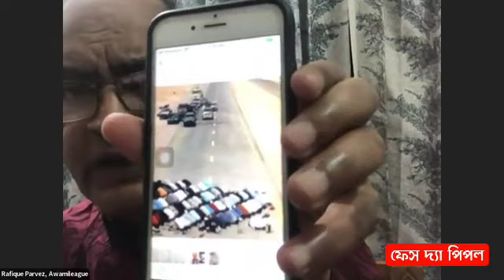নির্বাচনের আগে হাইওয়েতে নামাজ আদায় সুপ/রিকল্পিত! দাবি রফিক পারভেজের। দেখালেন ছবি!